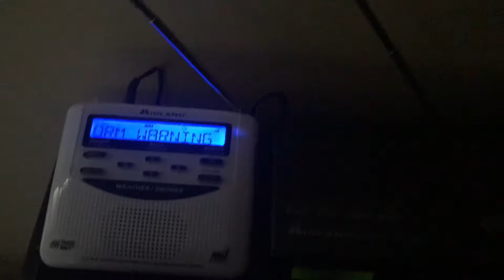EAS Alert #53 (Severe Thunderstorm Warning #27)